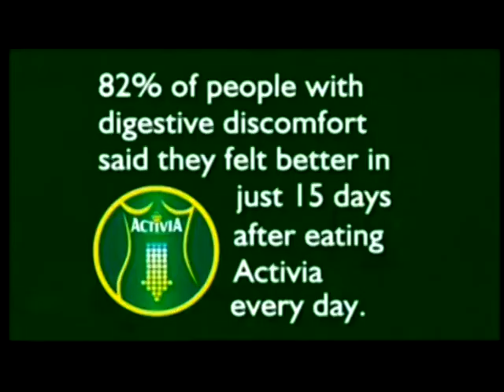Joanne Heywood in Activia Yoghurt Commercial.MPG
Joanne Heywood in "Hattie & Lou", a TV commercial for Danone's Activia Yoghurt.